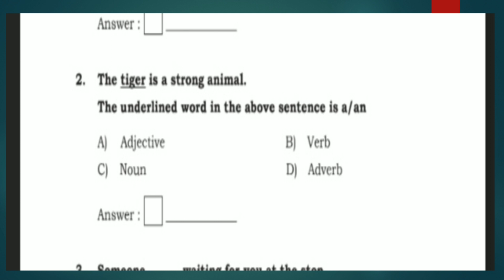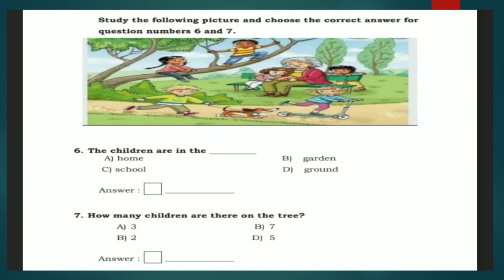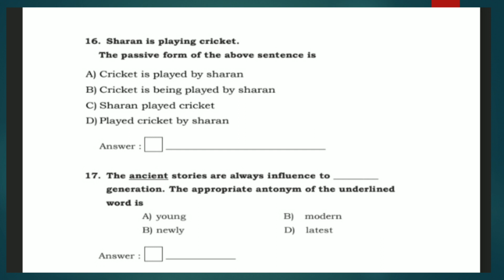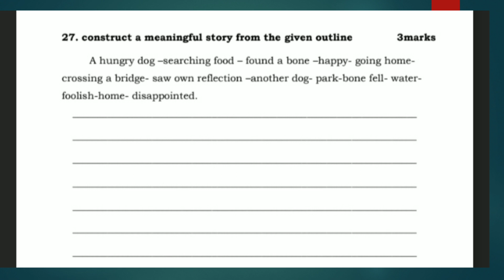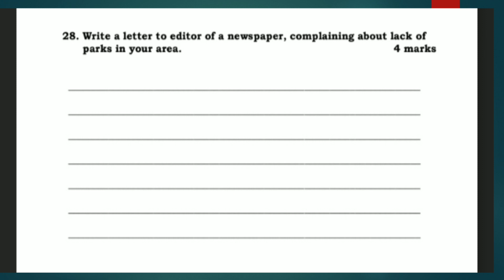model question paper#set 1#Kamalapur Diet